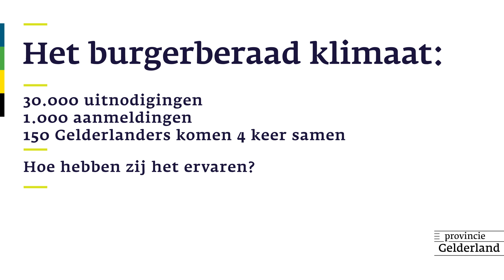Gelders Burgerberaad Klimaat afgerond